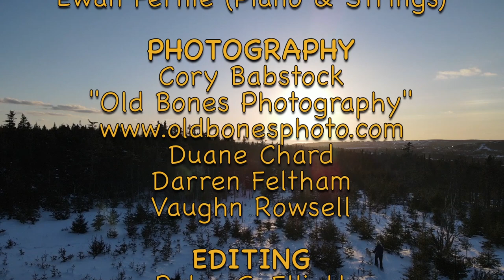BETTER DAYS AHEAD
Hello family and friends.

It’s hard to believe that it’s been a year since the COVID-19 pandemic began and changed our world. We hope you and your family are all doing well during what has certainly been a challenging time for us all.

As a concert promoter and musician, I have experienced first hand the impact that this pandemic has had on the music industry and I felt it was important to create a message of hope as we move forward.

During the past month while in lock down and while watching the pandemic unfold from our home here in Newfoundland and Labrador, I was inspired to finish writing a song I had started. I named the song, 'Better Days Ahead' and would like to dedicate it to VaughnCo Entertainment’s loyal music fans that have meant so much to us over the years. I believe we are now starting to see the sun on the horizon.

With the help of my two children (Amy and Nathan) we dusted off my old recording equipment and worked long hours to finish recording the song. In addition, friends of VaughnCo Entertainment, including my family and myself, created a video to accompany the song.

We hope you enjoy the song and video with your family and friends. Feel free to like/share and for those of you looking to download the song, it is available on all the music download sites including, iTunes, Apple Music and Amazon Music, etc.

Thank you so much for your time and we look forward to seeing you all again at a VaughnCo Entertainment show.

Stay Safe and Better Days Ahead!

Sincerely,
Vaughn Rowsell